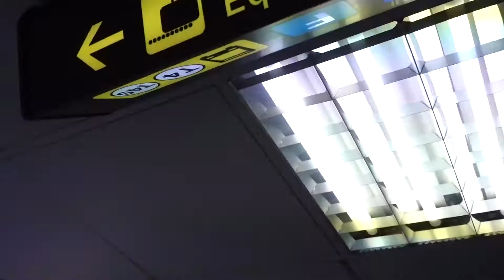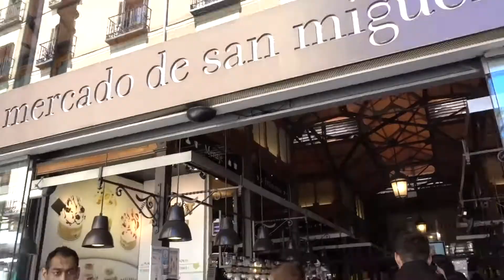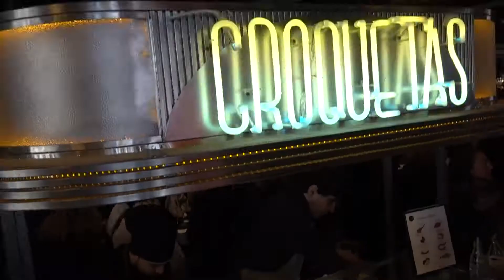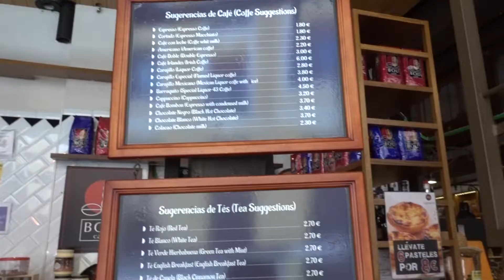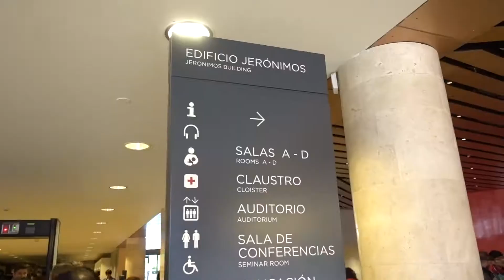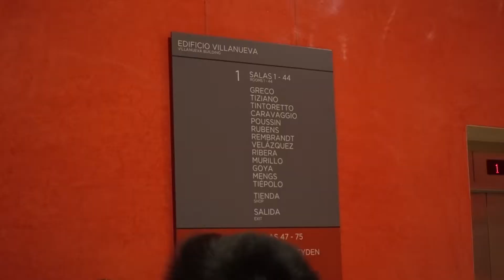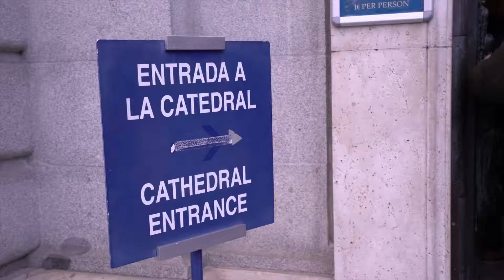FIRST DAY IN MADRID!